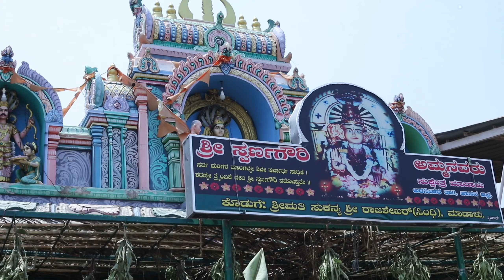ಮಾಡಾಳು ಗ್ರಾಮ ಸ್ವರ್ಣ ಗೌರಿ ದೇವಸ್ಥಾನದ ಪವಾಡ ಆ ದೇವಿಯನ್ನು ನೋಡಲು ಲಕ್ಷಾಂತರ ಜನ ಸಾಲುಗಟ್ಟಿ ನಿಲ್ಲುತ್ತಾರೆ #2024